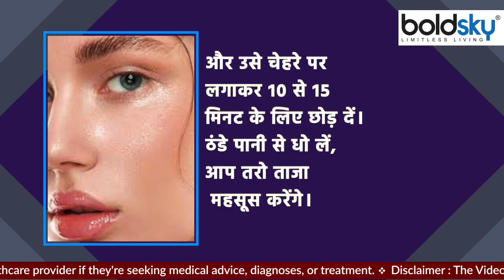बारिश के मौसम में ड्राई स्किन ध्यान रखने का तरीका । बारिश के मौसम ड्राई स्किन की केयर । *Health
Monsoon has knocked in many states of the country and soon people will be able to enjoy the rainy season in other states too. Many people like the rainy season. Getting wet in the rain and then having hot tea and pakoras is said to be a perfect combination. But this rainy season brings with it problems as well. Incessant rains cause problems like water-logging of roads, long traffic jams, etc. But apart from this, there is another problem. Due to rain, our skin also has a bad effect. But if some tips are followed, then we can keep dry skin healthy even in the rainy season.

देश के कई राज्यों में मानसून दस्तक दी चुका है और जल्द ही अन्य राज्यों में भी लोग बारिश के मौसम का आनंद ले पाएंगे। बारिश का मौसम कई लोगों को पसंद होता है। बारिश में भीगना और फिर गरमा-गर्म चाय-पकोड़े खाना, यह एक परफेक्ट कॉम्बिनेशन कहलाता है। लेकिन बारिश का यह मौसम आनंद के साथ दिक्कतें भी लाता है। लगातार बारिश से सड़कों का पानी से भर जाना, लंबा ट्रैफिक जाम लगना, आदि दिक्कतें होती हैं। लेकिन इनके अलावा एक और दिक्कत होती है। बारिश की वजह से हमारी स्किन पर भी बुरा असर पड़ता है। लेकिन अगर कुछ टिप्स फॉलो किए जाएं तो हम बारिश के मौसम में भी ड्राई स्किन को हेल्दी बनाए रख सकते हैं।